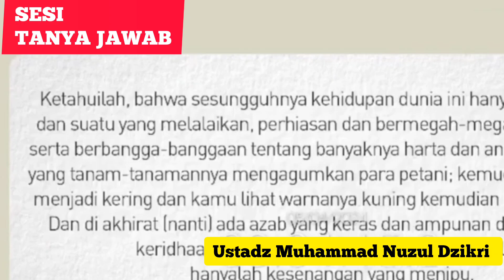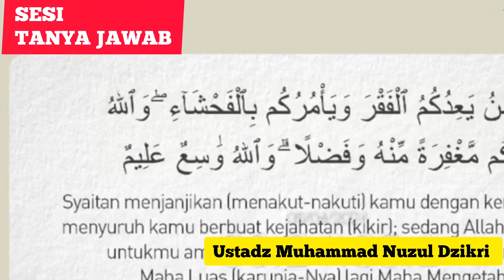Sesi Tanya Jawab || Ustadz Muhammad Nuzul Dzikri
Sesi Tanya Jawab